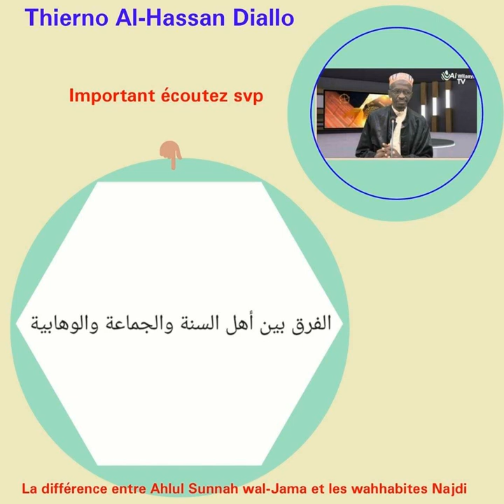Cheikh Al-Hassan Diallo - la différence entre Sunnite et wahhabite (Partie 2)